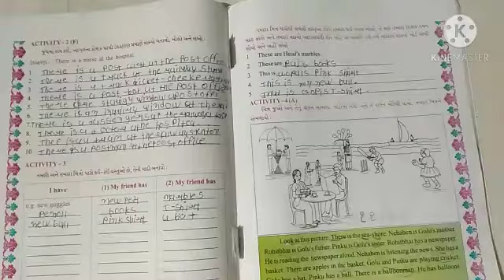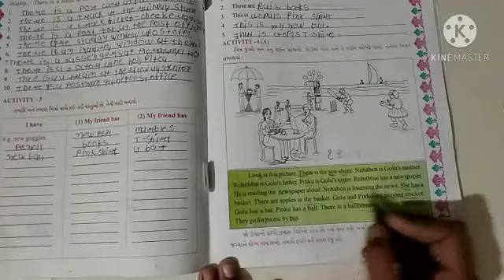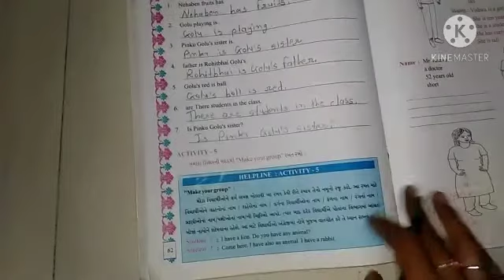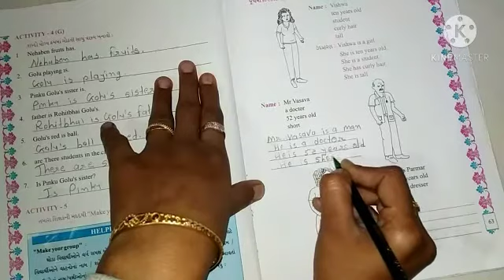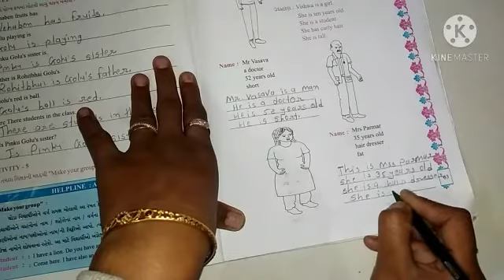ધોરણ - ૫, વિષય - અંગ્રેજી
યુનિટ -  ૩(એક્ટીવીટી 4-5-6)